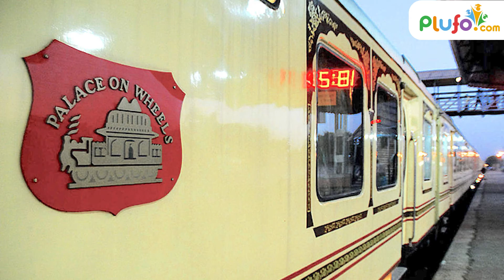WikiBee Show : Let's learn about Rajasthan | Kids Show | Plufo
Known to be one of the largest states in India, there is a lot to learn about Rajasthan. Watch this video to know more.

Basic Tags & Quarries :
kids learning
educational videos for toddlers
animation videos